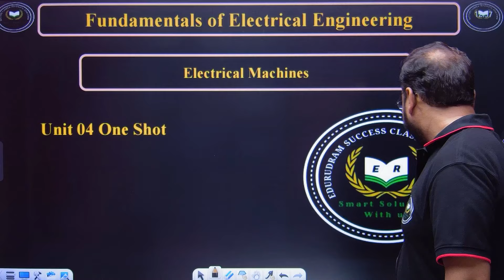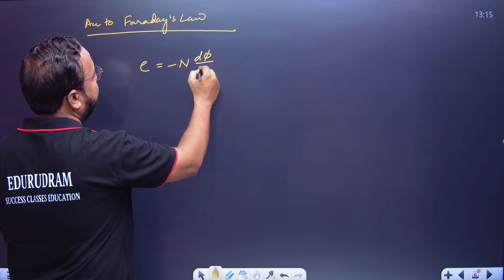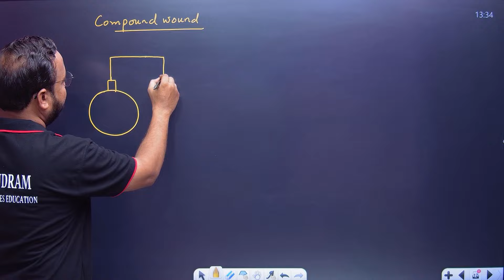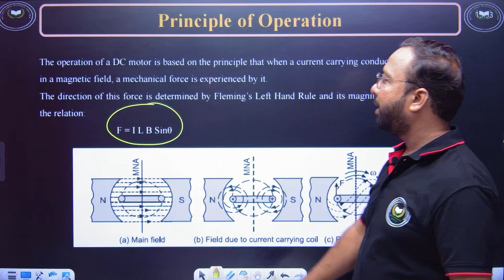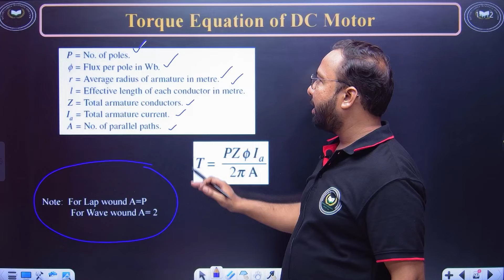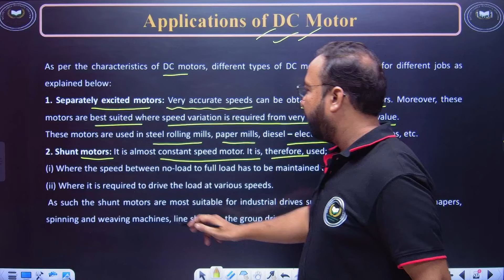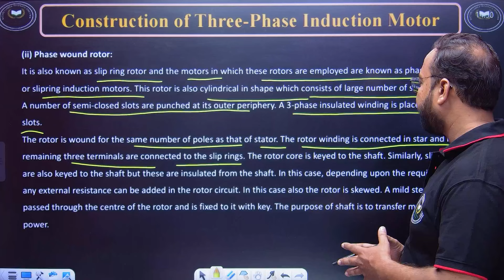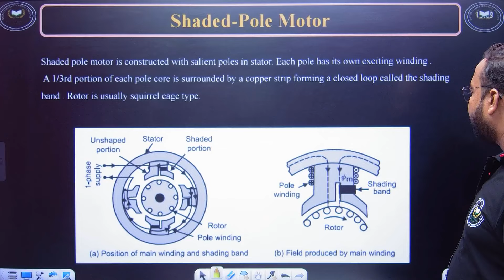Fundamentals of Electrical Engineering || Unit 04 One Shot By Naved Sir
EduRudram Success Classes Technical Education,